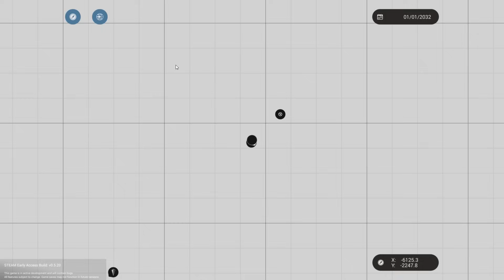FLYING JET BOAT MISSION! - Stormworks Multiplayer Gameplay - Plane Crash Survival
Flying jet boat mission in Stormworks Multiplayer Gameplay

Going on a mission with a Flying Jet Boat in Stormworks Multiplayer Gameplay where our jet boat ends up crashing head on into a ship causing a sinking ship! This is a plane & jet crash survival. Will SpyCakes make it out of the crash and sinking ship?